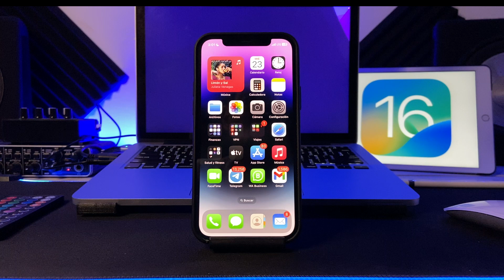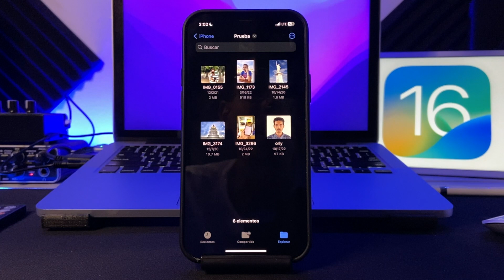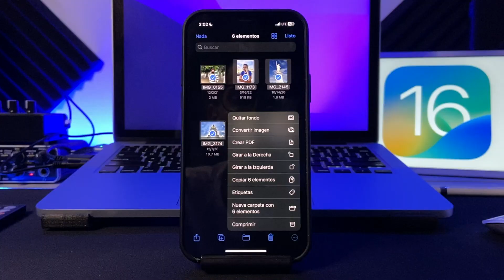Cómo quitar el fondo a varias foto en ios16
Te mostramos como eliminar el fondo de varias fotografías a la vez
con esta nueva función de ios16